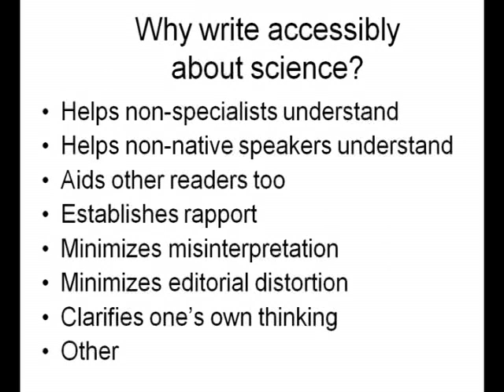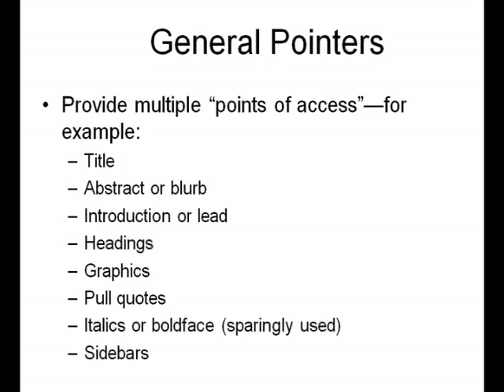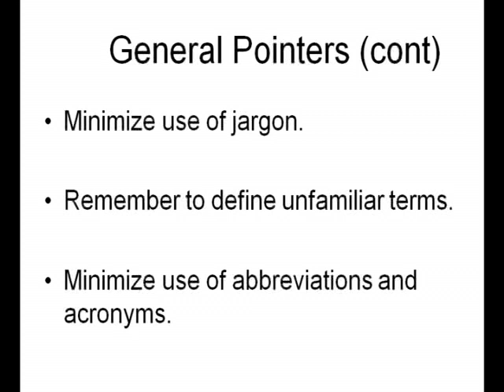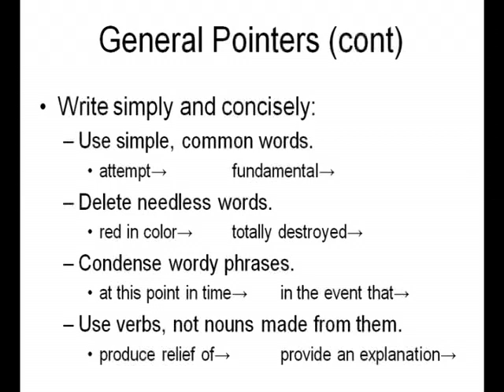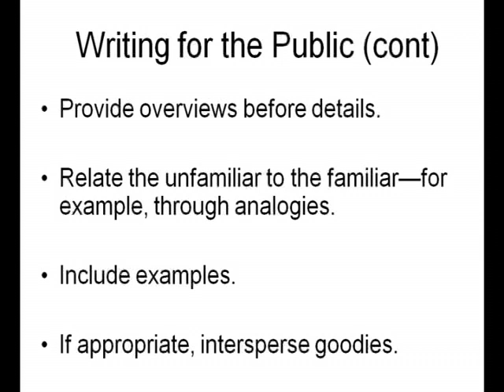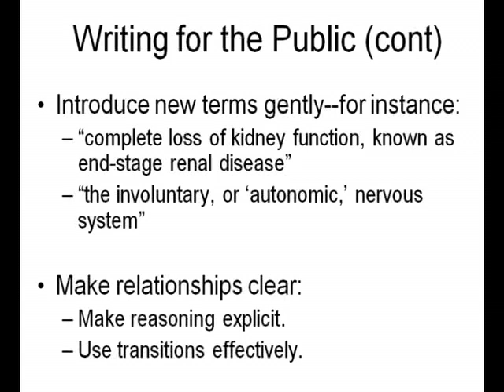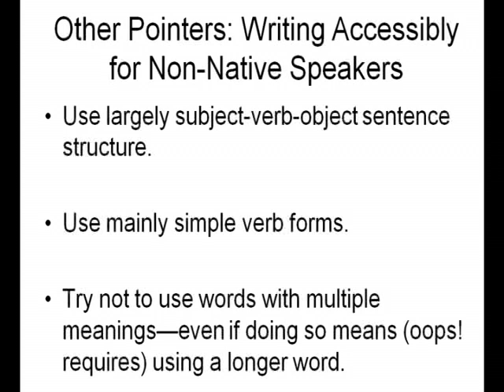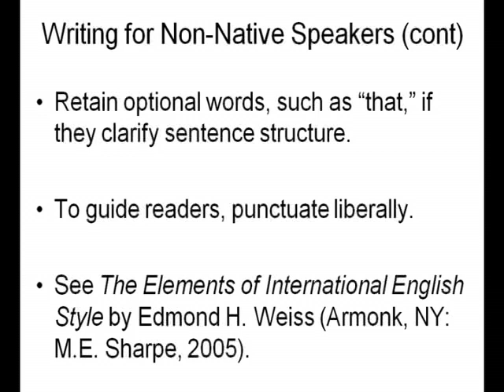Writing Accessibly About Science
Dr. Barbara Gastel explains techniques on writing to communicate scientific topics to any audience.